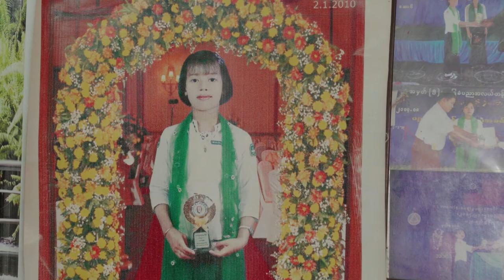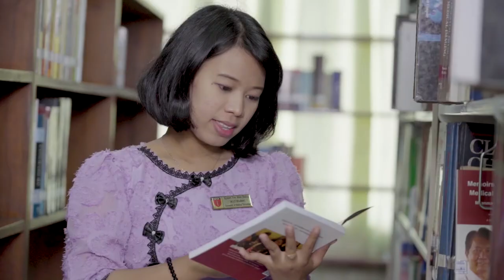U Moe Myint & Family's Educational Foundation